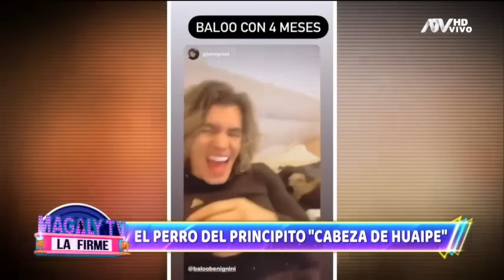Acusan a Giuseppe Benignini de descuidar a la mascota que tenía con Micheille Soifer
Mientras eran pareja Micheille Soifer y Giuseppe Benignini adoptaron a un perro San Bernardo cuando era un bebé.
Luego de su separación, Benignini se quedó con el perro y ahora lo acusan de haberlo descuidado.